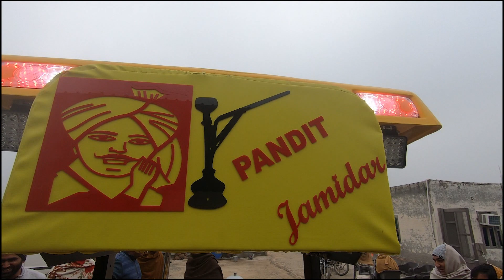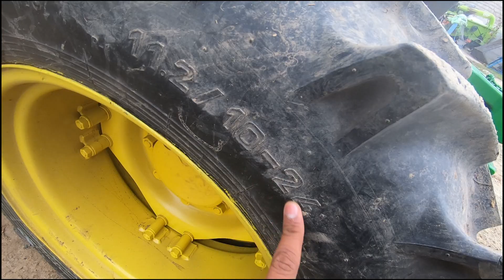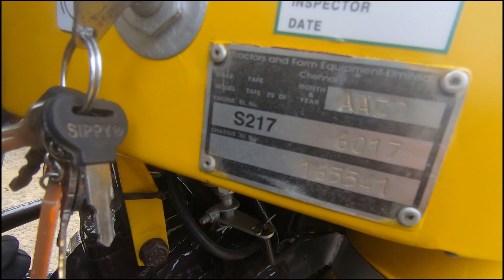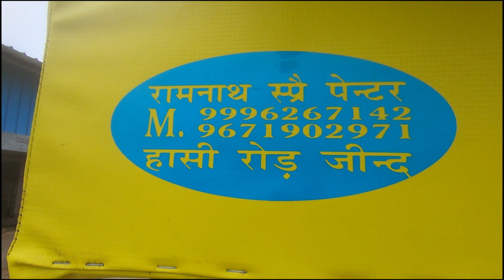एक हाथी और दूसरा बच्चा दोनों को पालने का है जमीदार का शौक! Tafe 25 & John Deere 5310 4x4 tractor